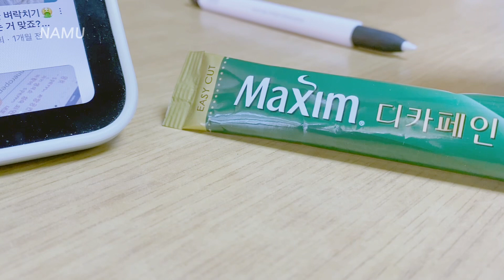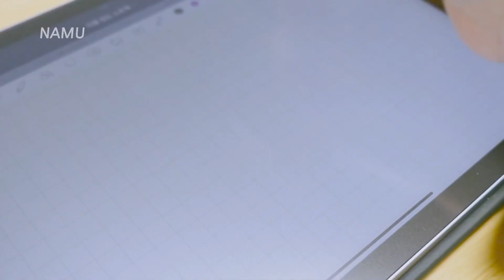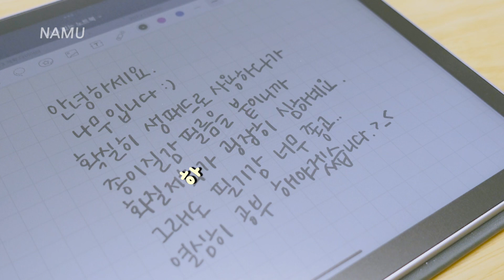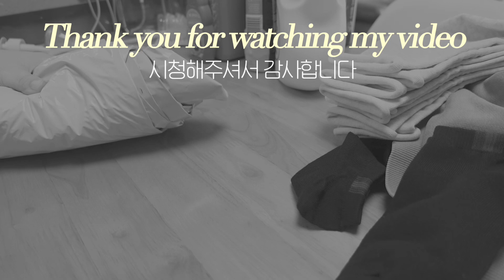[vlog] 미니멀라이프를 꿈꾸는 나.. 택배지옥에 빠지고 마는데..🤔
iPad Air 4 256G
Camera : Sony zv-1, iPhone 11
Edit : LumaFusion, VLLO